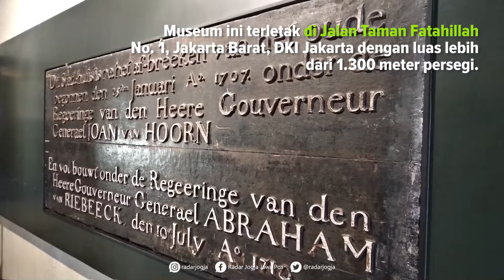Youtube Menengok Sejarah Masa Lalu Jakarta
Jakarta tak hanya menyajikan modernisasi saja. Terdapat sejarah panjang yang layak untuk disimak.

Salah satu yang tersaji di Kawasan Kota Tua Jakarta. Lebih spesifik lagi di Museum Sejarah Jakarta atau Museum Fatahillah.

Museum ini terletak di Jalan Taman Fatahillah No. 1, Jakarta Barat, DKI Jakarta dengan luas lebih dari 1.300 meter persegi.

Bangunan museum ini awalnya digunakan untuk balai kota Batavia yang dibangun pada 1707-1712 atas perintah Gubernur-Jendral Joan van Hoorn.

Koleksi museum yang dapat dilihat antara lain perjalanan sejarah Jakarta, replika peninggalan masa Tarumanegara dan Pajajaran. Juga hasil penggalian arkeologi di Jakarta, mebel antik mulai dari abad ke-17 sampai abad ke-19. Serta keramik, gerabah, dan batu prasasti.

Koleksi-koleksi terbagi di sejumlah ruangan. Di antaranta Ruang Prasejarah Jakarta, Ruang Tarumanegara, Ruang Jayakarta, Ruang Fatahillah, Ruang Sultan Agung, dan Ruang Batavia. (ila)